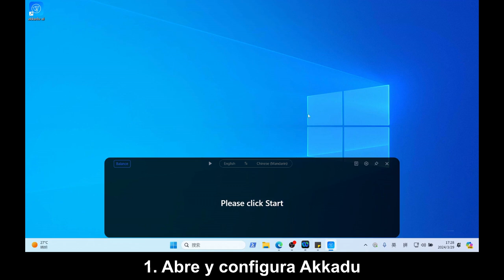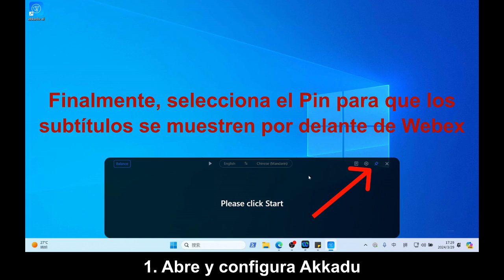Traduce Reuniones Webex en TIEMPO REAL en 90+ idiomas 🌍 Subtítulos Instantaneos IA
Traduce tus videollamadas de Webex con Subtítulos Instantáneos impulsados por IA en más de 90 idiomas, en solo 3 pasos:

⏱️ Marcas de Tiempo:
0:00 Introducción
0:16 Paso 1: Abre y configura Akkadu
1:14 Paso 2: Empieza Webex
1:20 Paso 3: Empieza Akkadu

💡 De hecho, Akkadu puede traducir TODO lo que ves en tu ordenador:

💠 vídeos
💠 películas
💠 seminarios web
💠 conferencias en línea 👉 ¡Compatible con Zoom, Teams y cualquier otra plataforma!